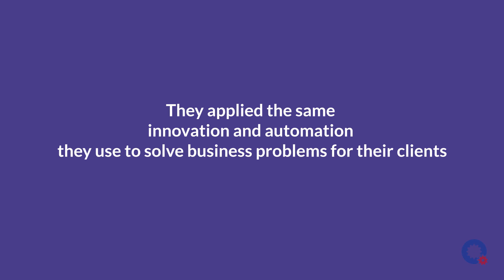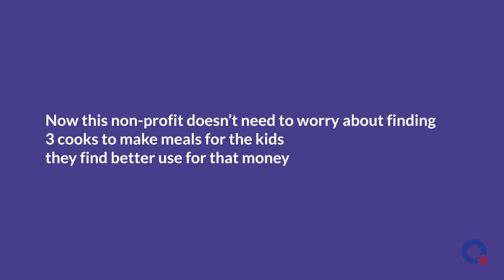Roti Maker Machine for Kids at Tribal School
Dear Kind Friends,

🏫 Today was one of the most beautiful Sundays in the recent times wherein we, the Team YoungSevaks, visited Swami Vivekanand School at Kasara, around 115 kms from Mumbai.

🍪 A very generous friend had sponsored the RotiMaker machine costing ₹2,30,000/- (actual price was ₹2,67,000/- but the manufacturer was extremely kind to give us a significant discount). This machine was inaugurated at the school, that is a home to 452 kids studying from standard I to X.

🕐 Now onwards, they will get added nutrition by having Rotis that will be made in this machine that has a capacity of making 450 rotis per hour.

🛏 Alongside, we also shared 35 big sized multipurpose cotton mats that can be used while sleeping as well as for function; the donation for which was collected through crowdfunding.

🍮🍬 Also, the kids relished on the muffins, dry snack, toffees and sweetlime that were carried from Mumbai.

🎒We also paid visit to Gandulwad school where the bunk bed project was executed in the month of August.

📷 Kindly have a look at the images and videos.

❤ ThanQ so much for the kind support and love, always.

Best regards,
D

Pic and Vid courtesy: Atman